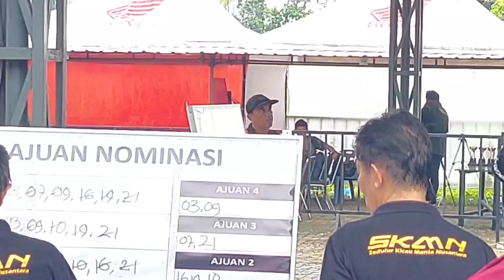KACER SAMUDERA GETARKAN DI LAPANGAN MEWAH SKMN MEDAN